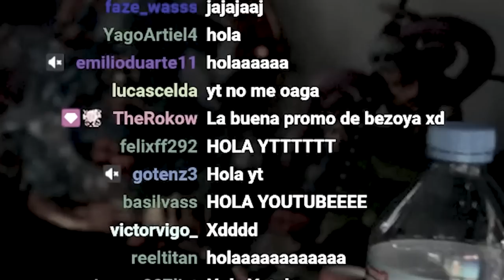8700 CORONAS EN FALL GUYS 👑